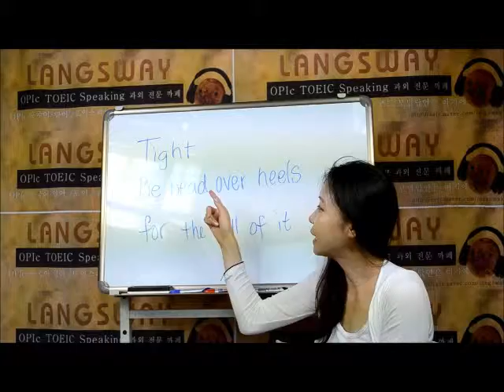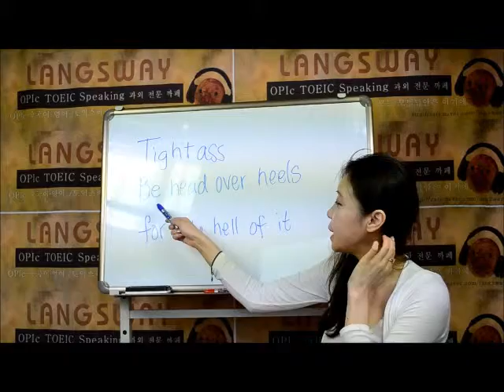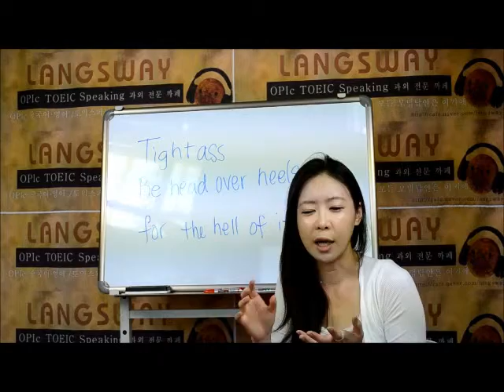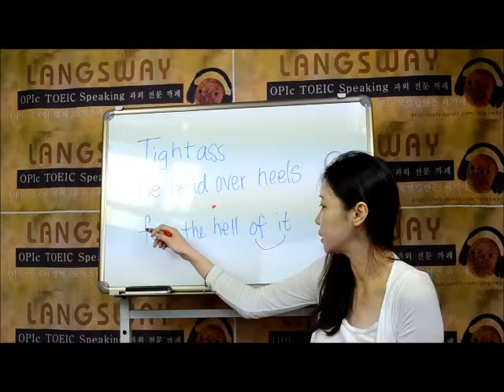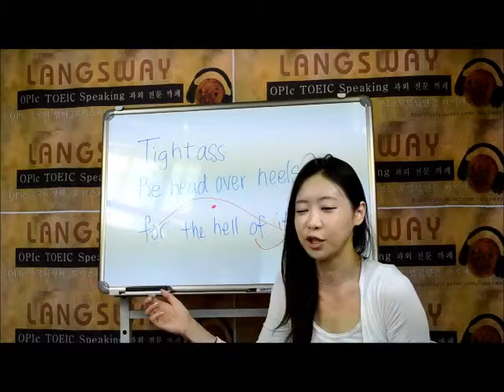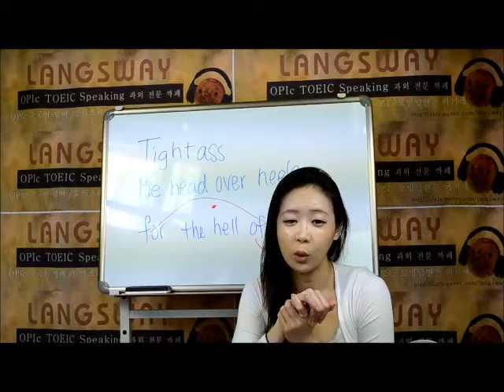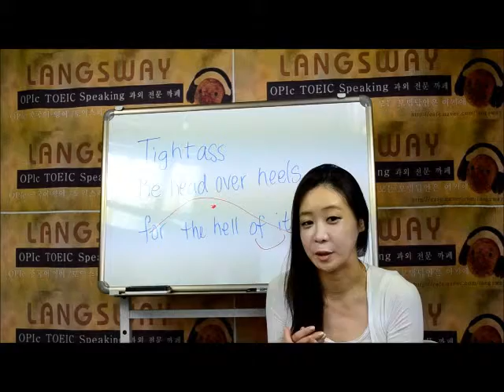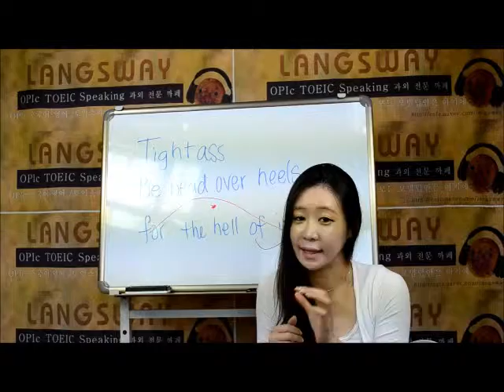140717 Alexis 짠돌이 그 사람에게 꽂혔어 이유없이 그냥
Alexis 강사와 함께 하는
재밌는 영어 표현

짠돌이 tight ass

be over head and heels
(좋아하는 사람 보면 까치발로 서서 보는 느낌...ㅋ)

친구가 갑자기 넘 잘해 주면 "왜그래?"
"그냥~" for the hell of it